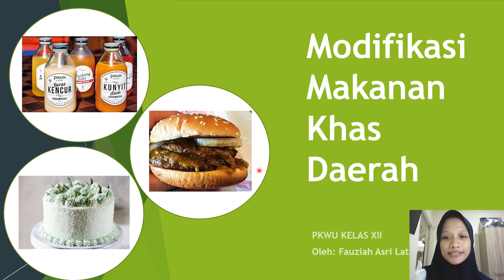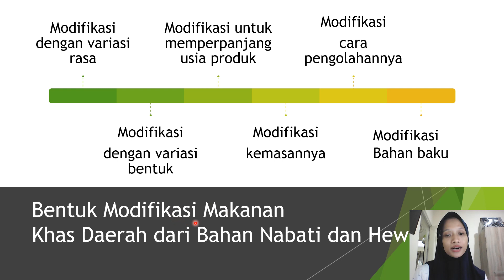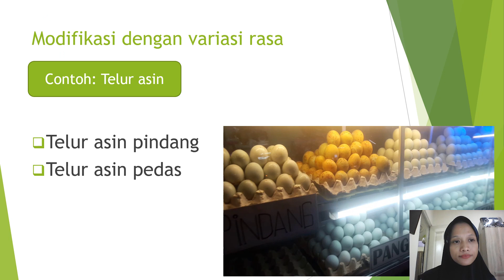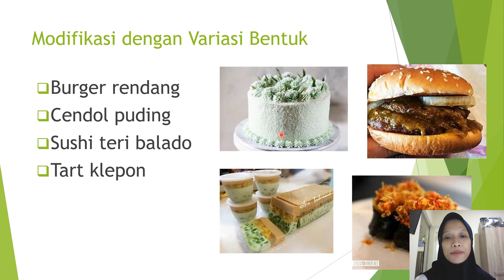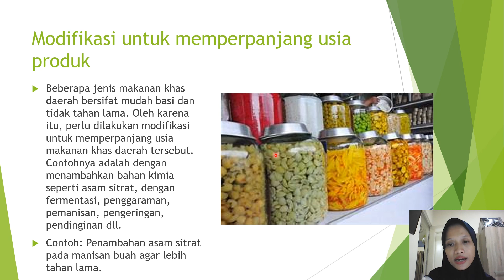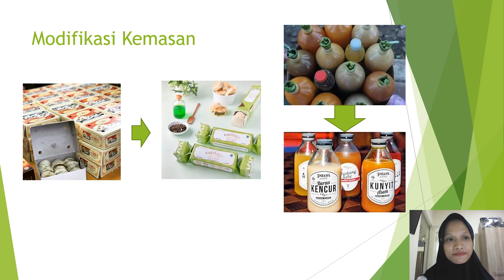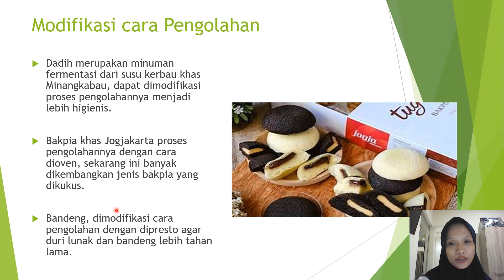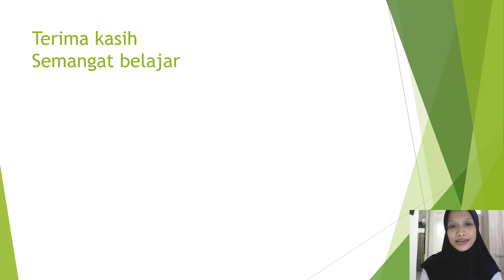Bentuk Modifikasi Makanan Khas Daerah, tujuan modifikasi makanan khas daerah